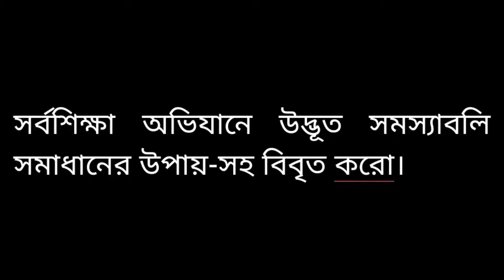সর্বশিক্ষা অভিযানে উদ্ভূত সমস্যাবলি সমাধানের উপায়-সহ বিবৃত করাে।